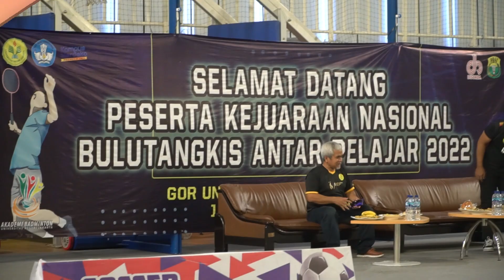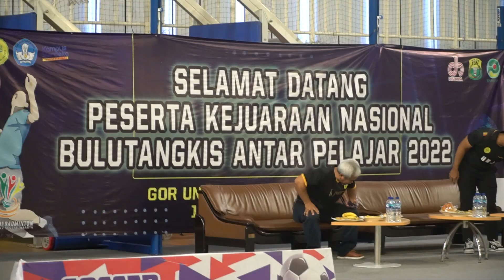Akademi Badminton UNJ Siap Kontribusi Cetak Atlet Potensial